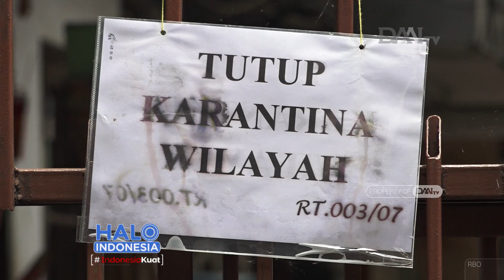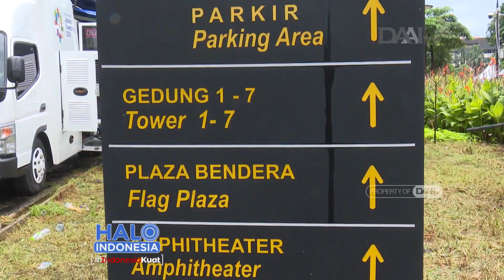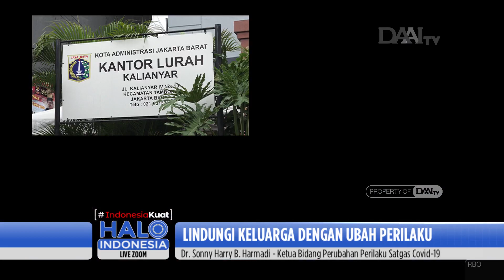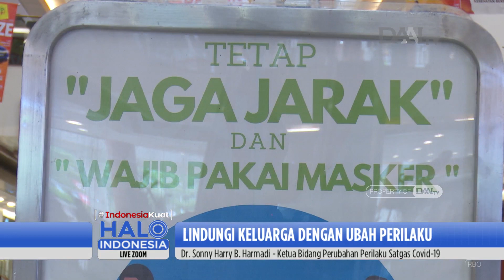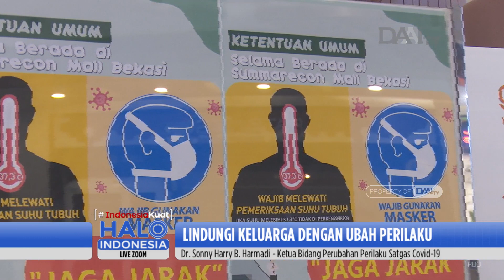Lindungi Keluarga dengan Ubah Perilaku